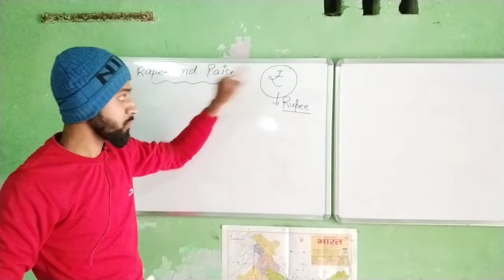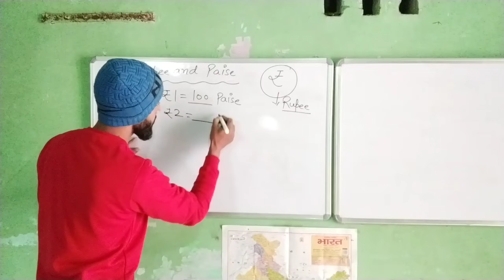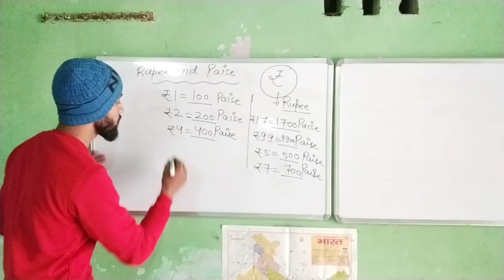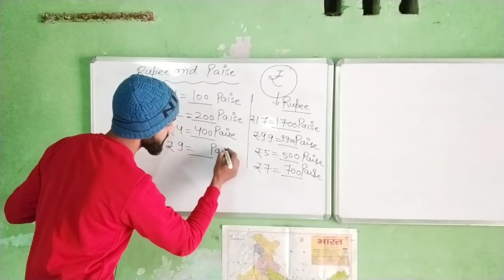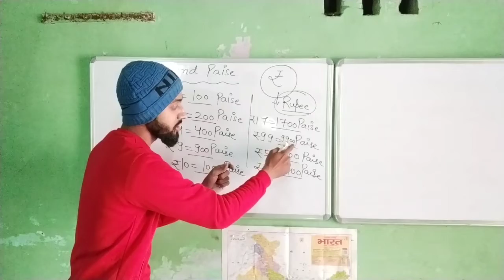Convert Rupees to Paise | Rupees ko paise m kaise badalte h